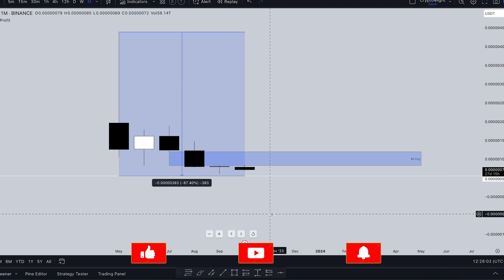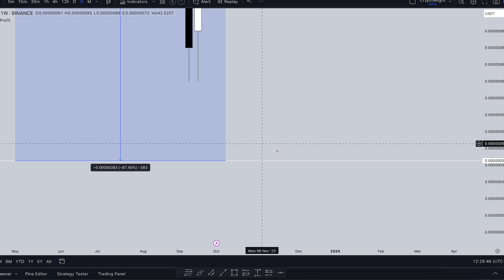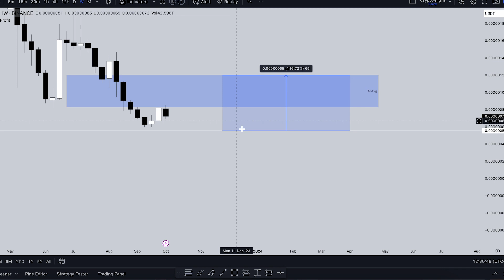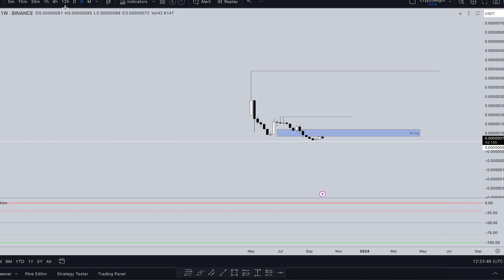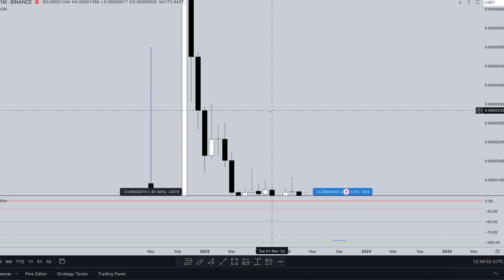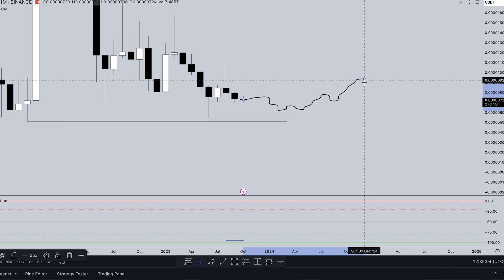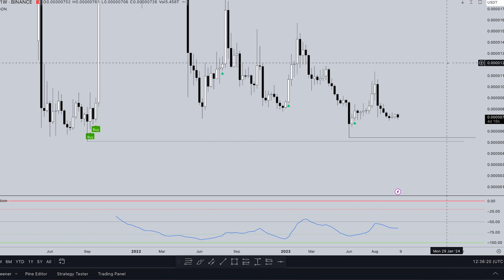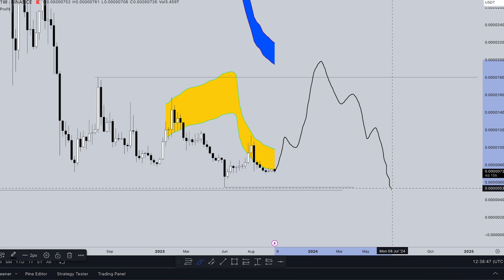Pepe Price Prediction today. Comparing with Shiba Inu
Main meme coins on a crypto market and today price prediction

⏰ Time Stamps ⏰

🔑 Topic keywords